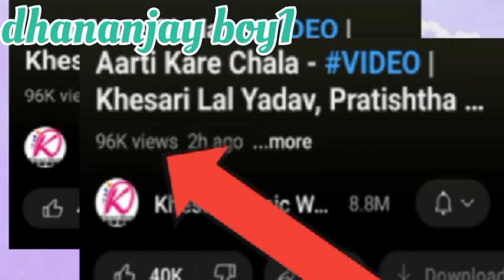Khesari Lal ke ganna(आरती करें चल) Khesari Lal ke new gana bhakti